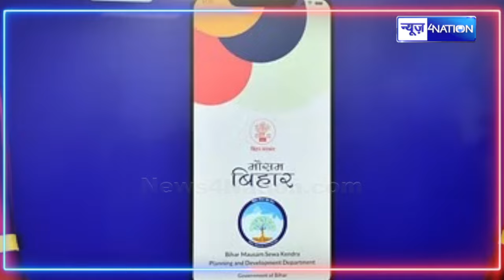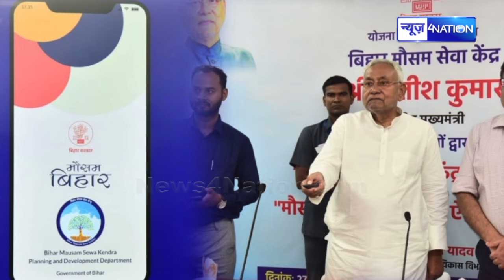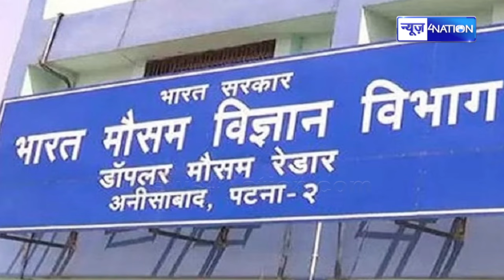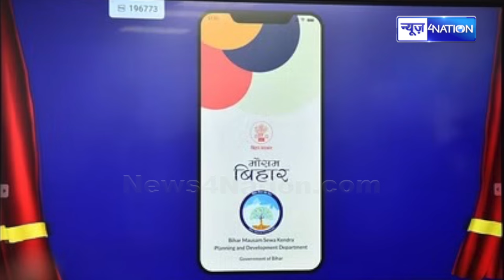Nitish Kumar के इस काम का देश भर में बजने लगा डंका, सब अपना रहे कई राज्य आये सामने | Bihar News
Nitish Kumar के इस काम का देश भर में बजने लगा डंका, सब अपना रहे कई राज्य आये सामने |  Bihar News | News4Nation